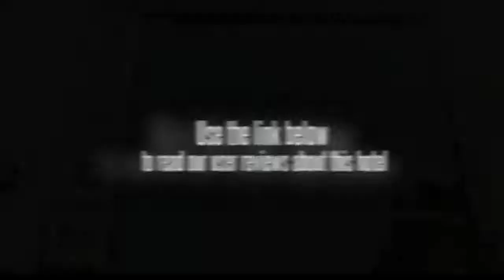Hotel Rupam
The most economical (Govt. Approved) 2 Star Hotel with 3 Star facilities in the Karol Bagh,New-Delhi,India. This area is most centrally located, in the heart of the business district; both major railway stations & the domestic as well as the international airport are in close proximity. We are fully licensed by all government authorities assuring least disturbance to all guests. We offer all modern amenities in a neat, airy, clean & green environment.
We offer you more value for money, accommodation includes air conditioned and standard rooms to suit every budget & taste. We have 24 Rooms elegantly furnished with all modern amenities and around the clock Room service. Kindly give us a chance to serve your organization. We assure you of an impeccable service & no efforts will be spared.

24 Hrs Room Service.Banjara Roof Top Restaurant (multicuisine)

We offer you more value for money, accommodation includes air conditioned and standard rooms to suit every budget & taste. We have 24 Rooms elegantly furnished with all modern amenities and around the clock Room service